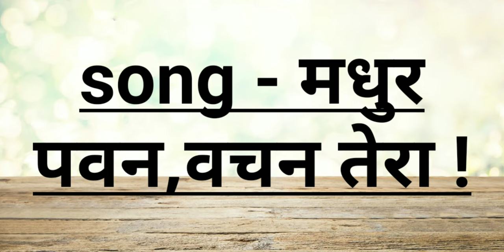Madhur Pawan / Hindi Song/ new song